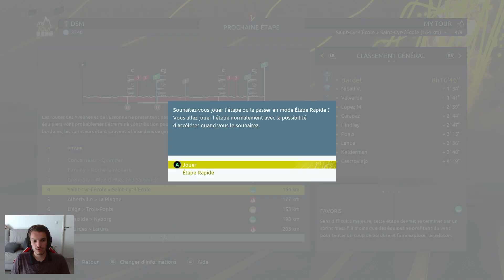TOUR DE FRANCE 2022 - EN MODE GIRO : LA REVANCHE DE BARDET #2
Salut tout le monde, on se retrouve pour la suite du MyTour en mode Giro sur le jeu Tour de France 2022 avec Romain Bardet et l'équipe DSM.